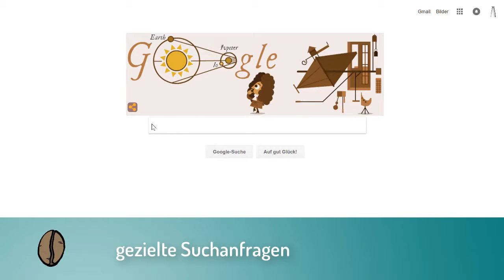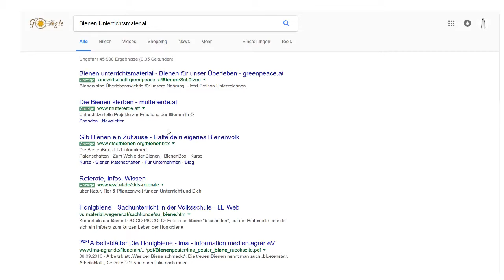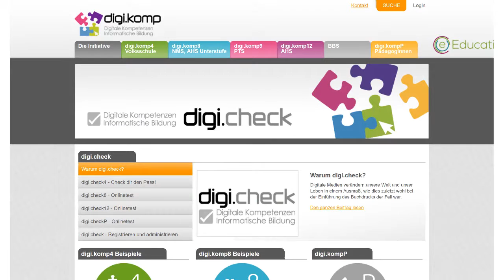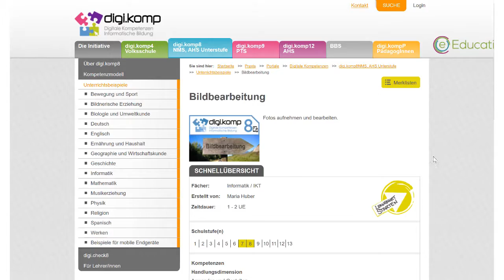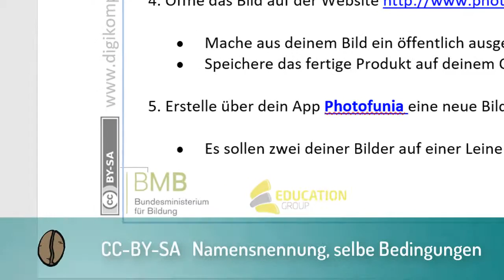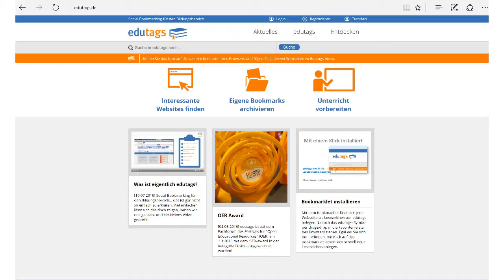CoffeeCup Learning: Digital Materialien gestalten Modul 2